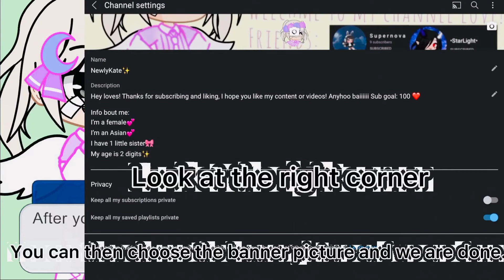How to add channel banners easily! Tutorial || Gacha || NewlyKate✨| Added filters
Basically I made a tutorial instead of the w/ Google Chrome steps version. Months ago, I found out on how to put banners in a much easier way. So I wanted to help others/you who has a channel. I will not put details except apps used and time taken.

Apps used:
Ibis paint x (Thumbnail)
Youtube (Audio and also screen recording as demonstration)

Time taken: 5 hours (2 hours yesterday 3 hours today w/thumbnail making time)